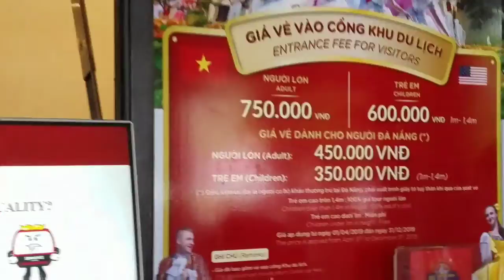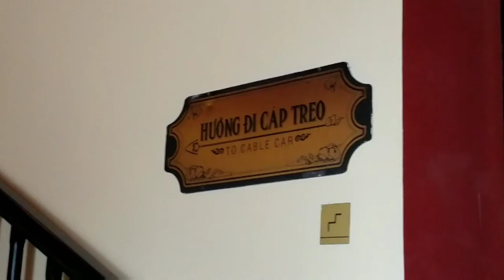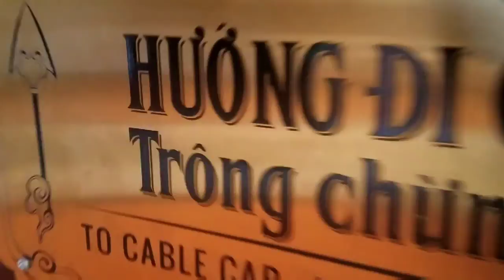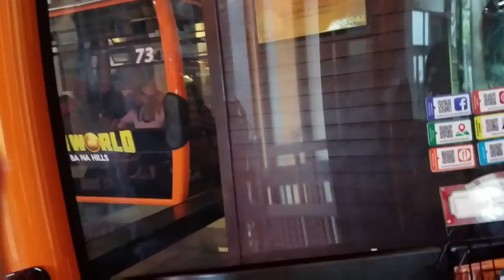Ba Na Hills and SunWorld (part 1)